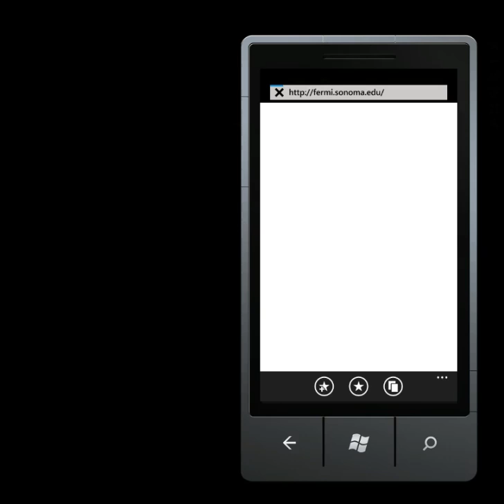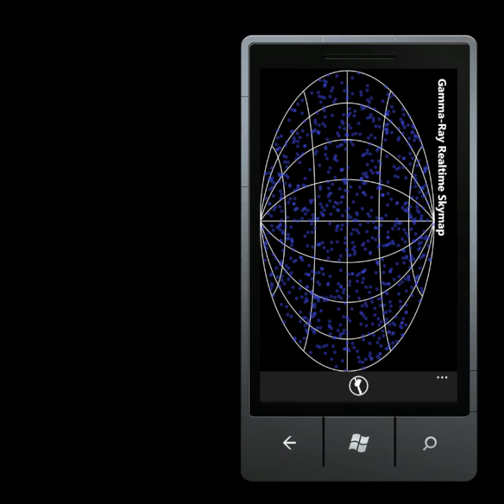GRB Skymap for Windows Phone 7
Port of the Silverlight web app for Windows Phone 7. Consider this a beta as all the features have not been implemented and there are a couple of bugs.